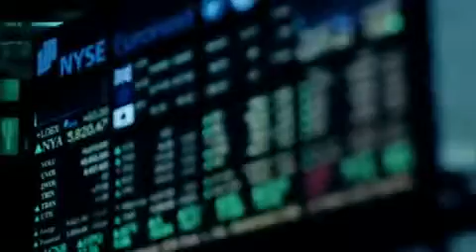NYSE Euronext Currency Of Trust commercial 30 second spot